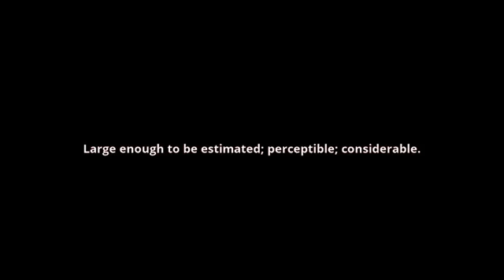what is the meaning of appreciable